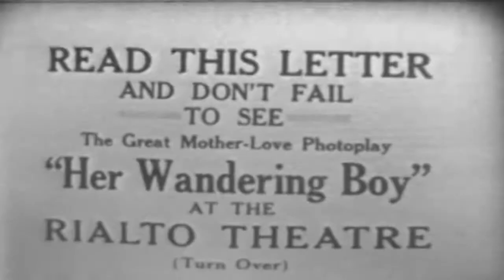Howdy Doody 50s Kid's TV episode 24 of 39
This video has been restored and compiles under Public Domain and Derivative Works guidelines by Timeless Television. Howdy Doody was an American children's television program (with circus and Western frontier themes) that was created and produced by E. Roger Muir[1] and telecast on the NBC network in the United States from December 27, 1947, until September 24, 1960. It was a pioneer in children's television programming and set the pattern for many similar shows. One of the first television series produced at NBC in Rockefeller Center, in Studio 3A,[2] it was also a pioneer in early color production as NBC (at the time owned by TV maker RCA) used the show in part to sell color television sets in the 1950s.